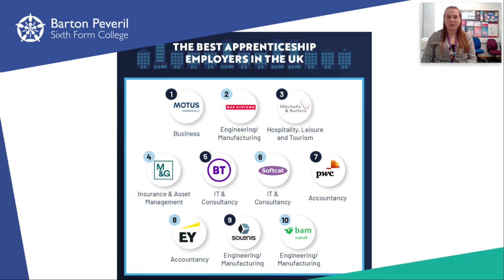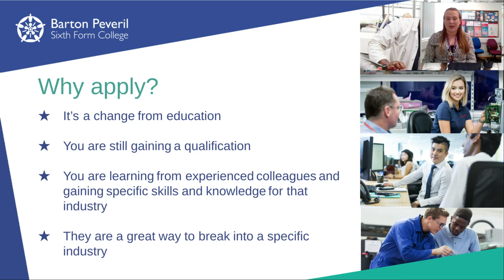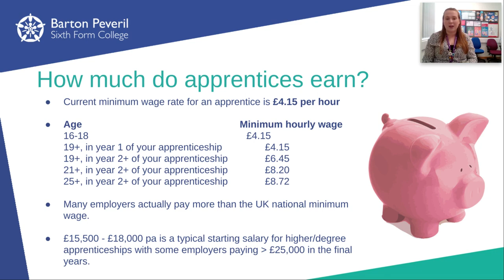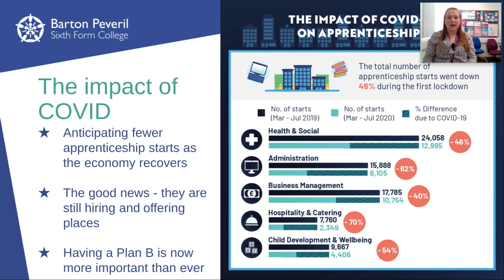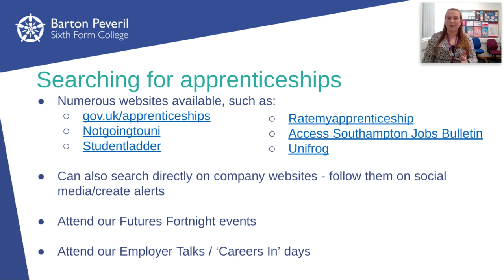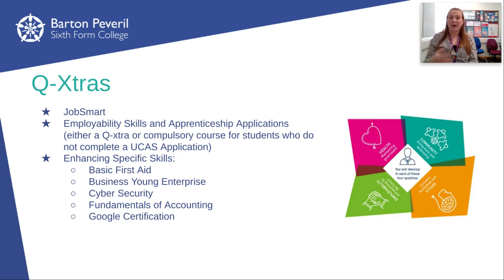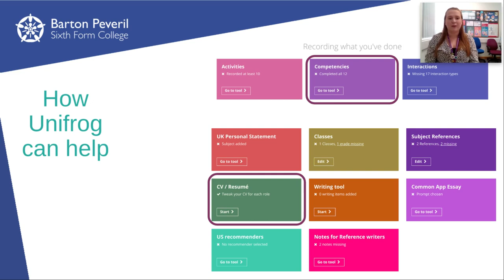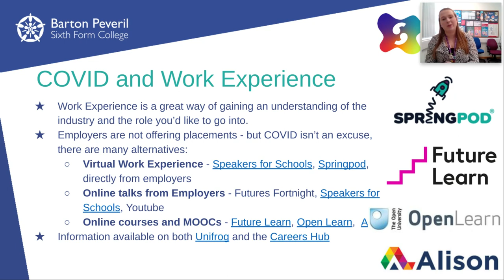Apprenticeships | Careers Team | Barton Peveril Sixth Form College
Listen to this talk on Apprenticeships from Barton Peveril's Careers Advisor and SUN Coordinator, Ros Laird.

This presentation is part of Barton Peveril's Options After College information.